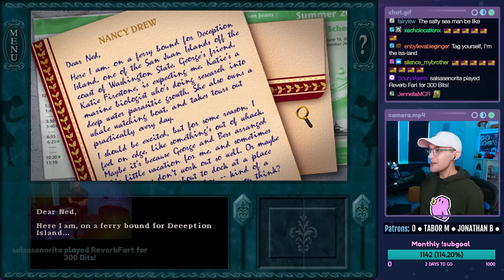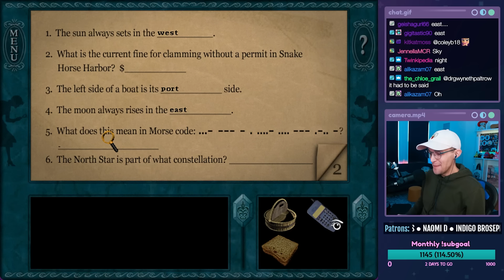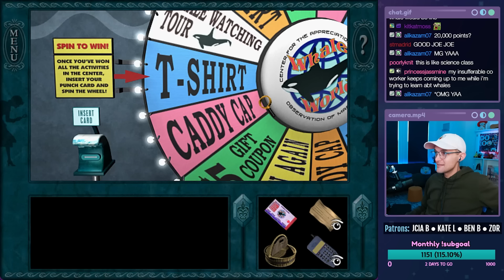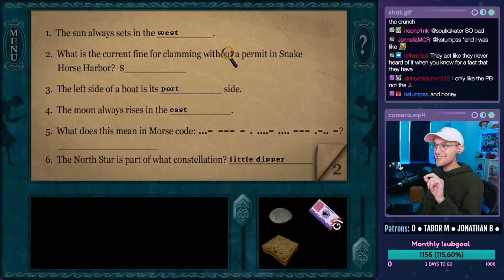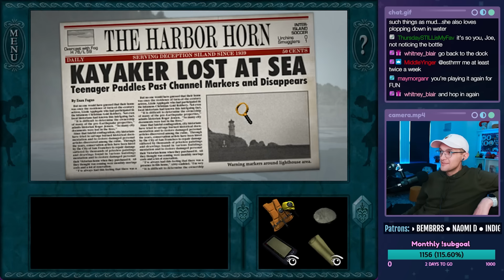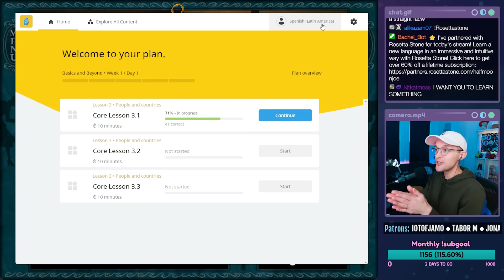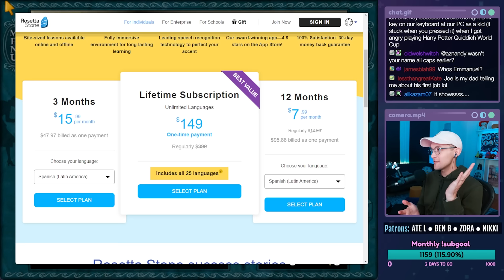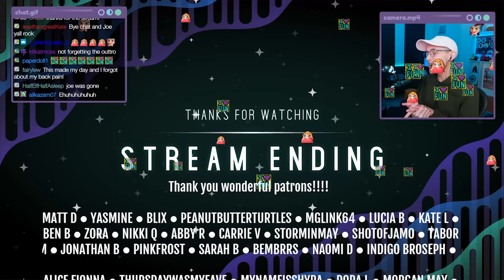Nancy Drew: Danger on Deception Island (SENIOR DETECTIVE) - Part 1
Thanks to Rosetta Stone for the partnership!

Let's play Nancy Drew: Danger on Deception Island on SENIOR DETECTIVE on PC! This is a live stream from 11/28/2023. In this episode, Nancy heads to Deception Island in Washington State for a whale watching vacation. But things suddenly go awry when an orphaned Orca shows up and leaves everyone divided. Nancy also goes kayaking and bicycling and injures herself a lot.